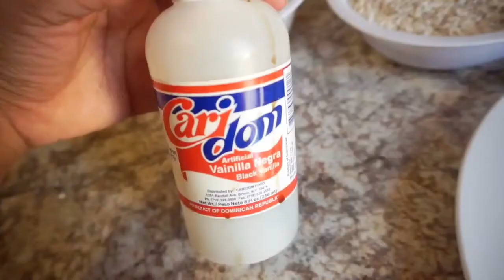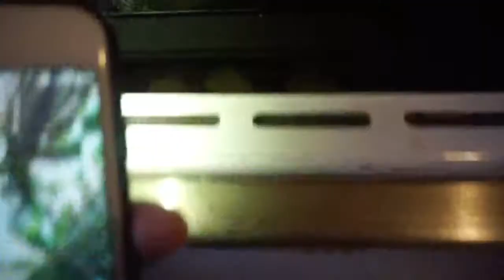Tratamos de hacer las galletas de Evaluna 🍪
Brecheros 👀
Como están? Espero que muy bien☺️💃🏽
En esta ocasión trate de imitar la recetas de Evaluna y sus galletas de avena 🍪

Ingredientes 👇🏼

Mantequilla 200g
1 taza de azúcar negra
2 huevos
1 cucharadita de vainilla
1 taza y media de harina
1/4 de cucharadita de sal
1 cucharada de polvo de hornear
1 cucharada de canela
1/4 de cucharadita de Nuez moscada
2 tazas de avena en hojuelas
1/2 taza de Pasas o Chispas de chocolate 🍫